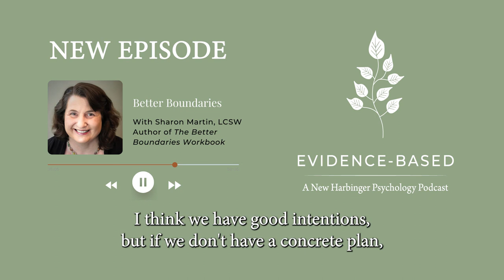Evidence-Based Podcast, S1E4: Better Boundaries with Sharon Martin, LCSW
Evidence-Based
A New Harbinger Psychology Podcast
Evidence-Based is the official podcast of New Harbinger Publications—an independent, employee-owned publisher of books on psychology and self-help. In each episode, we join leading mental health experts to explore the latest psychological interventions, as well as topics related to mental health and personal growth.

Licensed psychotherapist Sharon Martin, author of The Better Boundaries Workbook, joins us to discuss how to set healthy boundaries. Martin has been practicing in San Jose, CA for more than 20 years. She specializes in helping individuals struggling with perfectionism, codependency, and people-pleasing using cognitive behavioral therapy (CBT), mindfulness, and self-compassion. She is also author of The CBT Workbook for Perfectionism.